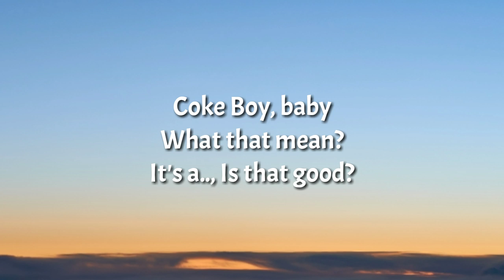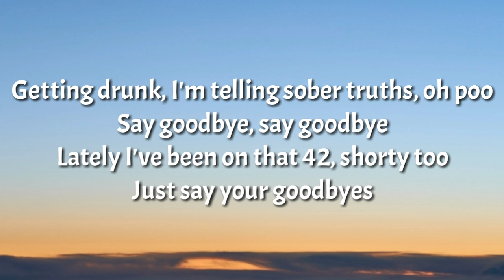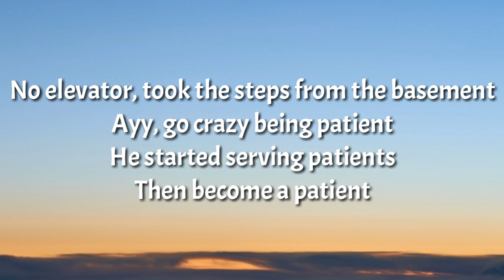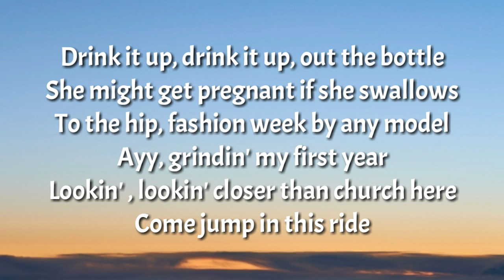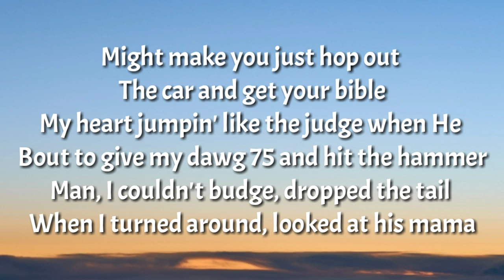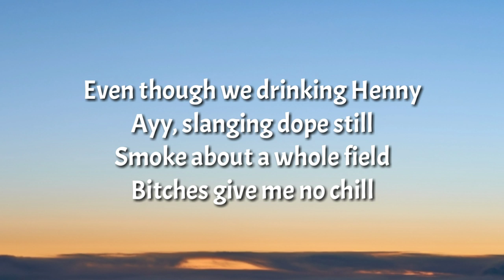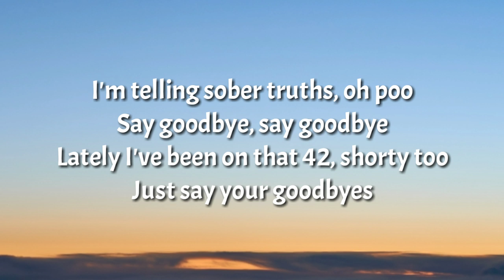French Montana - Say Goodbye ft. Belly (Lyrics)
Lyrics:

[French Montana:]
Coke Boy, baby
What that mean?
It's, uh, le temps de Paris
Is that good?
L'espace, maybe
Frenchy, pourquoi tu y es allé?
Where are you going?
La música de Harry Fraud

[Belly:]
Getting drunk, I'm telling sober truths, over proof
Say goodbye, say goodbye
Lately I've been on that '42, shorty too
Just say your goodbye

[French Montana:]
Ayy, glimpse in the matrix
Needle in a haystack with fire in my fragrance
Started from the pavement
No elevator, took the steps from the basement
Ayy, go crazy being patient
He started serving patients, read, become a patient, ayy
Mama say your graces
Richard Mille cases, caught me doin' cases
Click, clack, boom, survival
Spend a day with us, write a novel
Talkin' ice drip, baby, get your goggles
Drink it up, drink it up, out the bottle
She might get pregnant if she swallow
Could've hit Fashion Week but I ain't a model
Ayy, grindin' like my first year
Liquor store lookin' closer than church here
Come jump in this ride
Might make you just hop out the car, get your bible
My heart jumpin' like the judge when he 'bout to give my dawg seven-five and hit the hammer
Man, I couldn't budge, dropped a tear when I turned around, looked at his mama
'Cause fake friends disappear like the time on the Rollie on your hands, ayy
Mama say a prayer for us, hope you hear our blessings, even though we drinking Henny, ayy
Slanging dope still, smoke about a whole field, bitches give me no chill
I supply the whole meal, I just hope he don't tell, 'cause murder give me no chill
Father God, our Father
Elijah the thirteenth, drinking on LOUIS XIII, it's PG-13, ayy
Al Pacino on his first screen
Young Morocco, he was thirteen